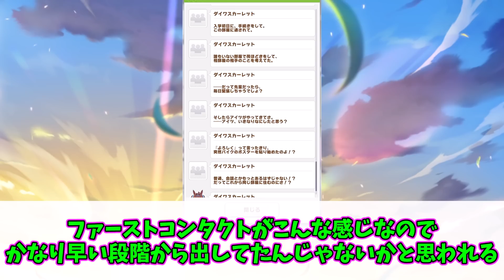同室ウマ娘たちの馴れ初めってどんな感じだったんだろう？に対するみんなの反応集【ウマ娘】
【31日間無料】アニメのウマ娘を見るならU-NEXT